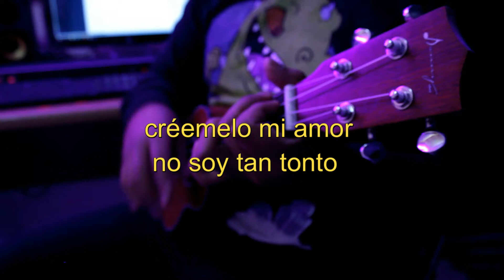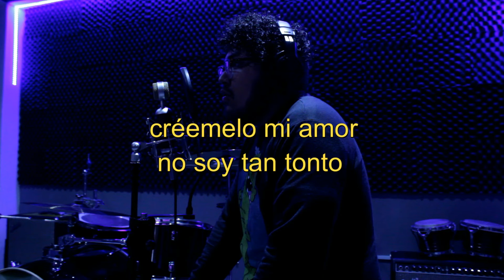Jósean Log- Chachachá (KARAOKE Full Band/Letra Mau Bosque)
Hola amigos!! espero les guste, este es el primer karaoke que hago... si quieren que haga mas vídeos así denle Like y suscriban se; les dejo alguna de mis redes sociales en el proyecto que estoy trabajando.

Grabado en Neón Records MX
Filmado por: Maricela Citralli